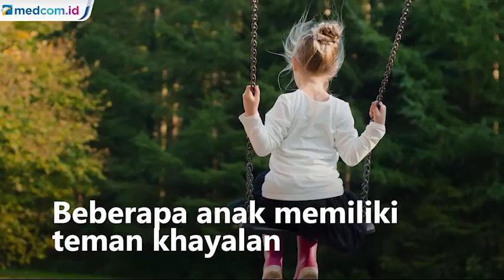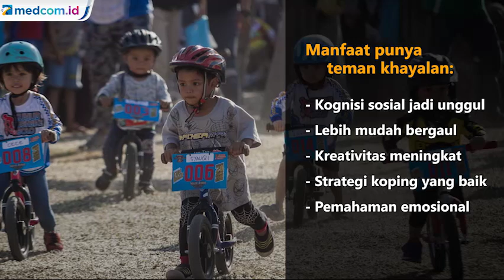65% Anak Punya Teman Khayalan, Ini Manfaatnya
Beberapa anak memiliki teman khayalan. Mereka bermain dengan teman khayalannya di waktu senggang, layaknya teman manusia biasa. Anak bicara, bermain, makan hingga tidur bersama. Namun, apakah ini sesuatu yang normal?

Penelitian tentang teman khayalan telah berlangsung selama beberapa dekade. Hasilnya, punya teman khayalan adalah pengalaman alami yang banyak dilewati oleh 65% anak-anak. Terutama anak yang berusia hingga 7 tahun. Namun seiring waktu, teman khayalan ini akan menghilang. Tak perlu khawatir, karena hal ini bisa bermanfaat untuk perkembangan sang anak. Pexels/Antara/MI.